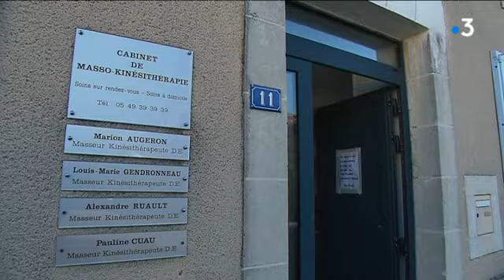Les suites de l'incendie d'un cabinet de kiné à Mirebeau dans la Vienne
Reportage : Sophie Goux, Stéphane Bourin et Philippe Ritaine
Intervenants : Louis-Marie  Gendronneau, Masseur-kinésithérapeute; Daniel Girardeau, Maire de Mirebeau et vice-président de la communauté de communes